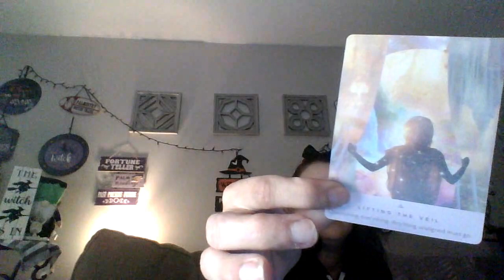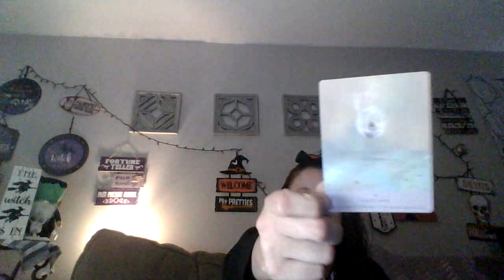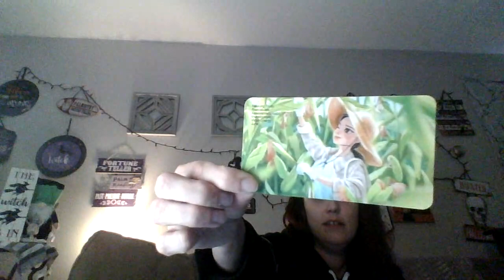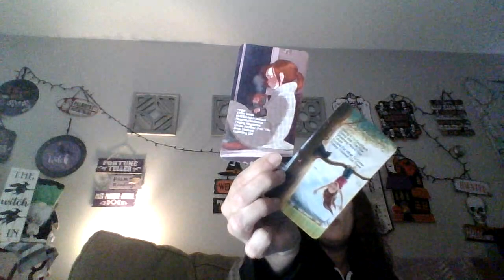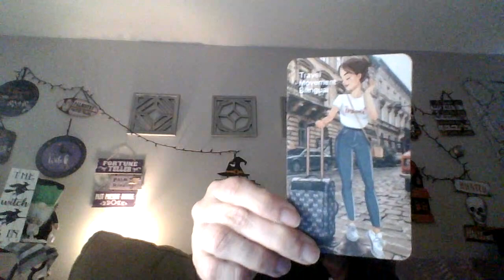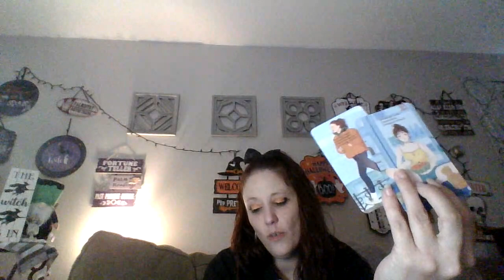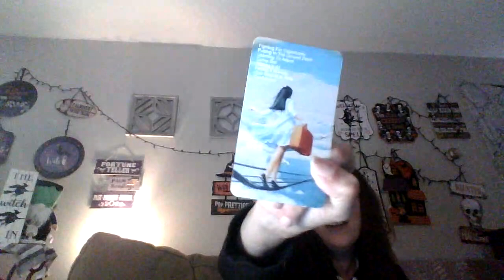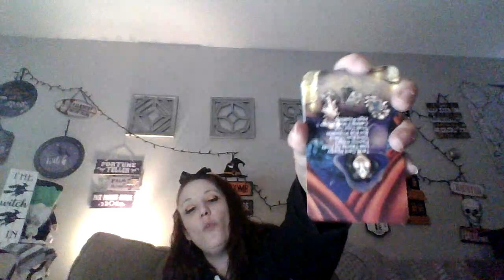Love and A departed loved one message-A lot of love is coming in for you!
Hello Everyone!
Thank you so much for checking out this video and this channel. I appreciate you all so much for all the love and support. I hope this reading brought you the clarity and peace you were seeking. If you could be so kind and give this a thumbs up below so that more may get this message on their feed if they really need it. Thanks again so much.  Until next time be well! Love and light!